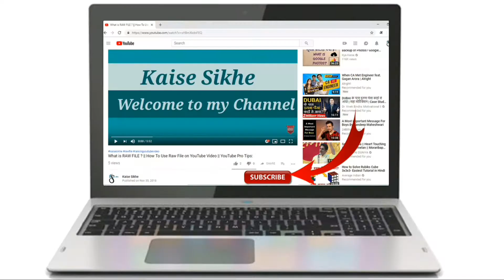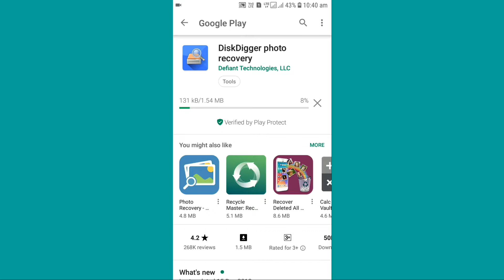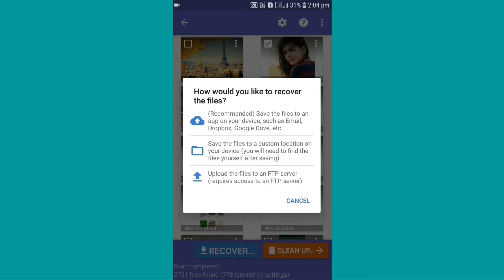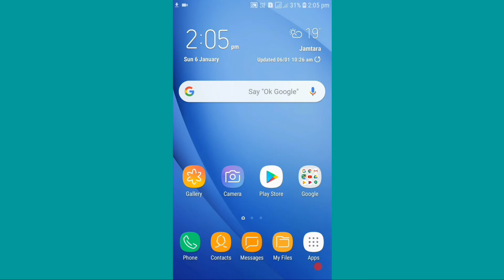Galti Se Delete Huye Photo & Video Ko Wapas Kaise Laye || Recover Delete Photo & Video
नमस्ते दोस्तों आपका स्वागत है***
हमारे  “YOUTUBE CHANNEL” में,जी हां दोस्तों आज हम लोग सीखने वाले हैं कि डिलीट हुए फोटो  वीडियोस को वापस कैसे लाया जाता है !! वह भी अपने मोबाइल से बहुत आसानी के साथ अगर आपको हमारे वीडियो अच्छी लगी तो

Download Photo & Video Recovery App :-

Please do give your valuable tips, comments and share this For many more related videos some with Education and technology, internet, PC many more tricks kindly SUBSCRIBE my channel THANK YOU...